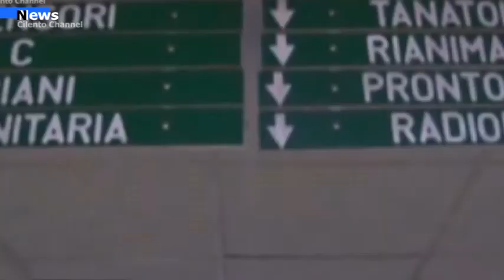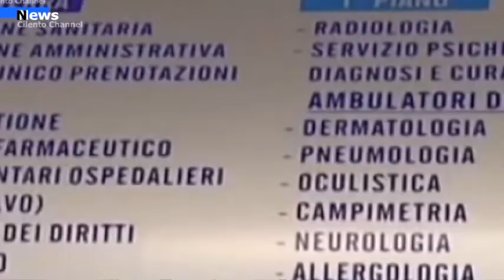Sanità, Il prossimo 5 6 7 aprile le elezioni per le rappresentanze sindacali unitarie